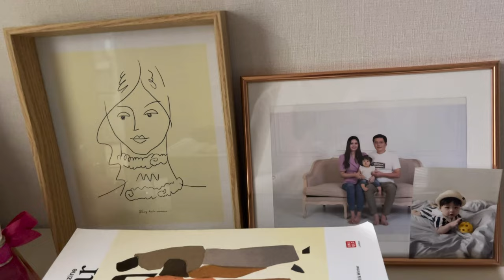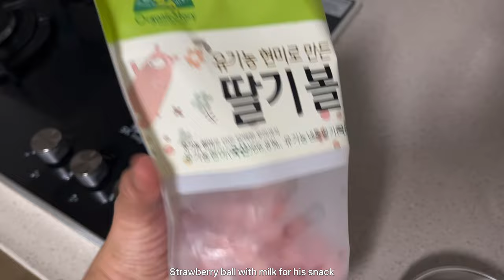Life of being korean house wife | yuriyangvlog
medyo sinisipag ako magvlog, another video will be upload soon let me gala you here in korea para kahit papano makita nyo ano ang klase ng omumuhay sa korea, :)

thank you for always watching my vlog, see you again on my nextvlog

music copy right from @VlogStarapp

yuri yang